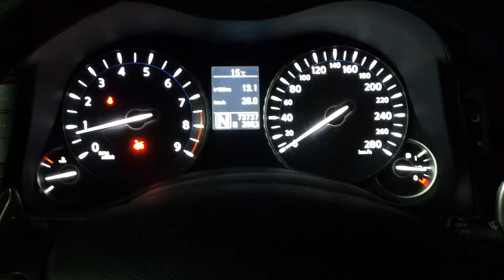INFINITI M37S Change maps in ECU by COOBCIO GARAGE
Wreszcie zrobiliśmy pożytek z możliwości zmian map jakie daje nam seryjne ecu w nissanach 350, 370Z jak i w Infiniti z tymi samymi silniczkami :)